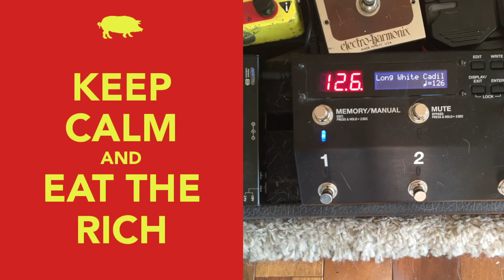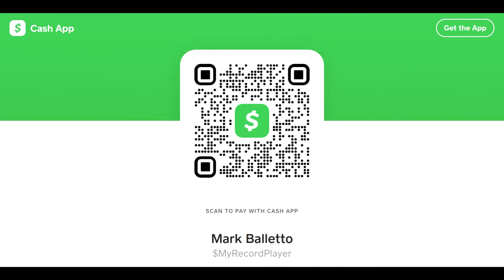"Long White Cadillac" - The Blasters | Dave Alvin | Dwight Yoakam - 2022-11-26 Random Soundcheck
The Blasters, Dave Alvin, Dwight Yoakam, and me.